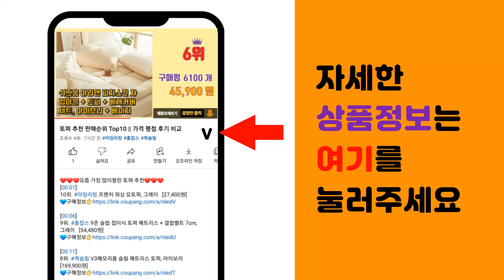갤럭시핏2 추천 판매순위 Top10 || 가격 평점 후기 비교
❤️❤️❤️요즘 가장 많이팔린 갤럭시핏2 추천❤️❤️❤️

[00:01]
10위. 아이티스타일 갤럭시핏2 호환 기본 실리콘 밴드, 다크그레이 [7,800원]

[00:06]
9위. 8STORE 삼성 갤럭시핏2 스트랩 스포츠 루프밴드, 레드블랙 [12,900원]

[00:11]
8위. TAOMI 갤럭시 핏2 프리미엄 메탈 스트랩, 핑크골드 [12,500원]

[00:16]
7위. 8STORE 삼성 갤럭시핏2 스트랩 스포츠 루프밴드, 블랙 [12,900원]

[00:21]
6위. 아이티스타일 갤럭시핏2 호환 기본 실리콘 밴드, 라이트핑크 [7,800원]

[00:26]
5위. TAOMI 갤럭시 핏2 프리미엄 메탈 스트랩, 실버 [12,500원]

[00:31]
4위. TAOMI 삼성 갤럭시 핏2 스트랩 스포츠 루프 밴드, 레인보우 [12,480원]

[00:36]
3위. TAOMI 삼성 갤럭시 핏2 스트랩 스포츠 루프 밴드, 스톰그레이 [12,480원]

[00:41]
2위. 갤럭시 핏2 스마트밴드, 스칼렛, 27.8mm [158,000원]

[00:46]
1위. 갤럭시 핏2 스마트밴드, 블랙, 27.8mm [158,000원]